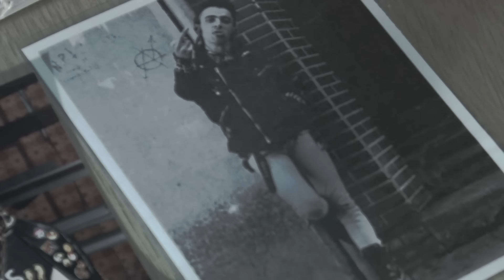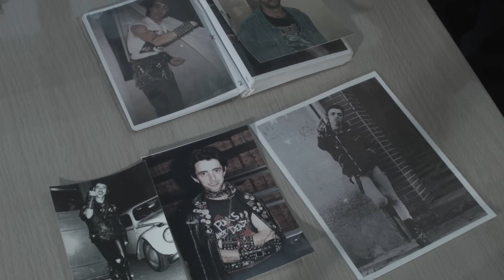ENTREVISTA A TXARLY. ( Punk not dead). (BARAKALDO)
Una entrevista a Txarly de Barakaldo, donde nos comparte sus experiencias y sus opiniones.